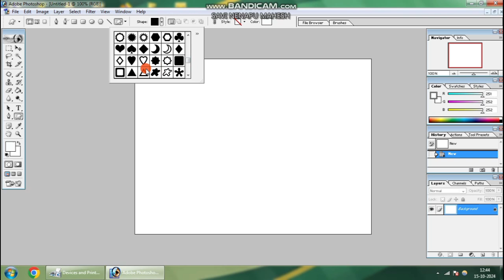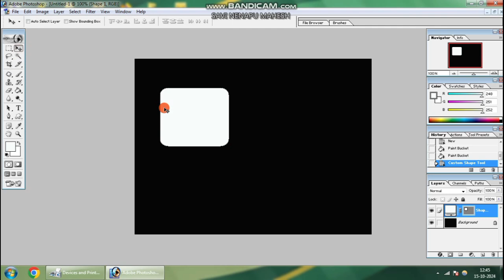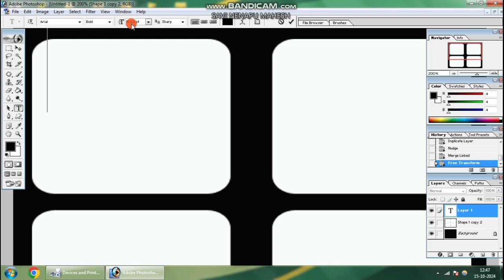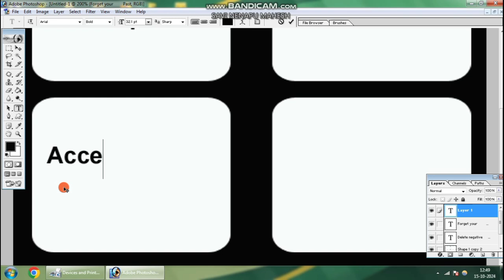creativity TeXT post design